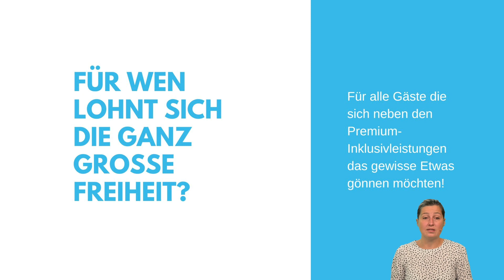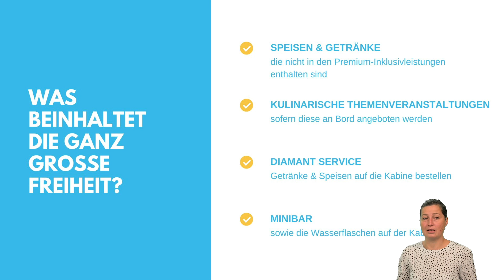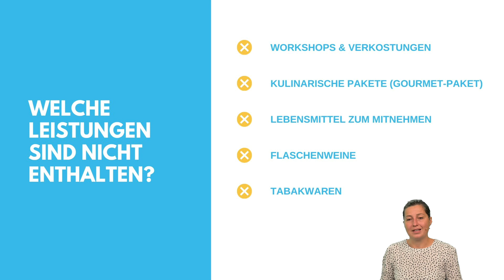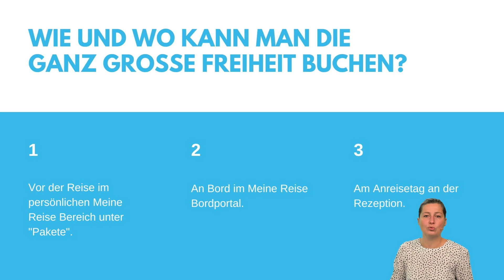Die ganz große Freiheit auf der Mein Schiff Flotte - Hier ist wirklich alles inklusive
in diesem Video verrät Melanie euch was es mit der ganz großen Freiheit auf der Mein Schiff Flotte auf sich hat. Was genau beinhaltet die ganz große Freiheit, was kostet dieseund wie kann man die Extraleistungen buchen.

Ihr möchtet noch mehr Leistungen auf eurer nächsten Mein Schiff Reise, als die, die sowieso schon inbegriffen sind? Dann seid ihr hier genau richtig.

Du interessierst Dich für Mein Schiff Kreuzfahrten? Dann bist Du bei uns in der Kreuzfahrtlounge perfekt aufgehoben, wir sind nicht nur Mein Schiff Experten, wir sind sogar von Mein Schiff ausgezeichnet als die Besten an Land.

Wir sind täglich für euch erreichbar, per Telefon, Email, Whats App oder auch von Montag bis Samstag in unseren beiden Ladengeschäften in Apensen und Buxtehude.

Mo-Fr: 9-21 Uhr
Sa/So/Feiertage: 10-17 Uhr

Anschrift: Breite Strasse 1, 21614 Buxtehude. Innenstadt ggü. von H&M und DM.